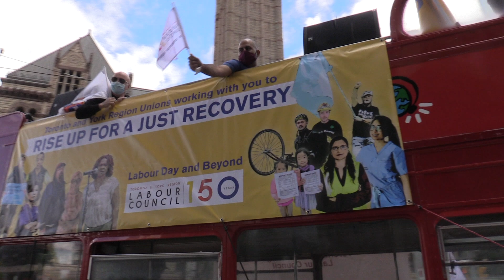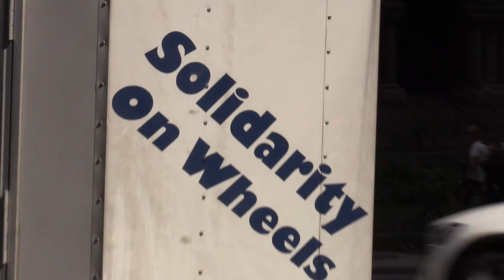LABOUR DAY CAVALCADE: Unions proud to be back on the streets of Toronto